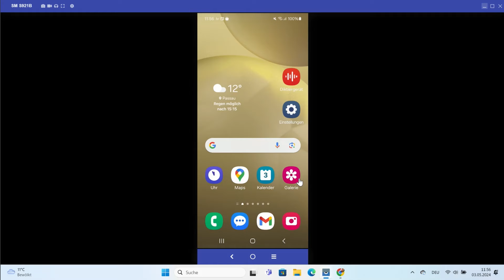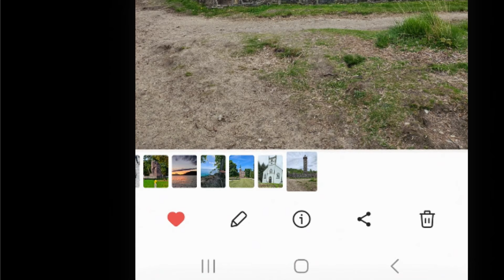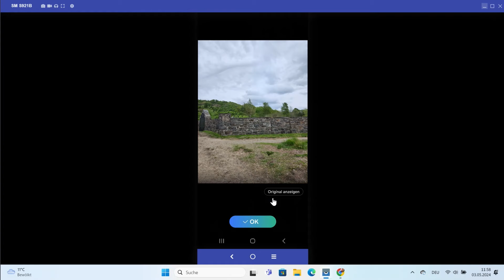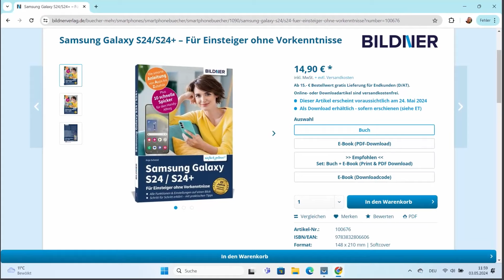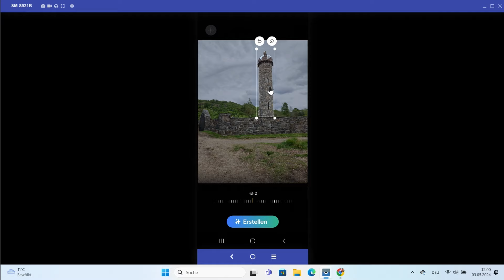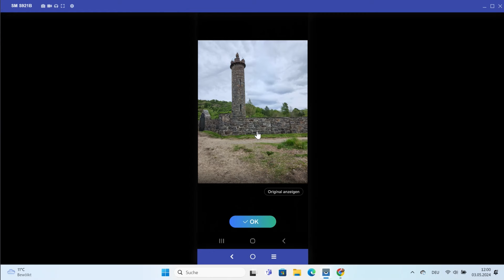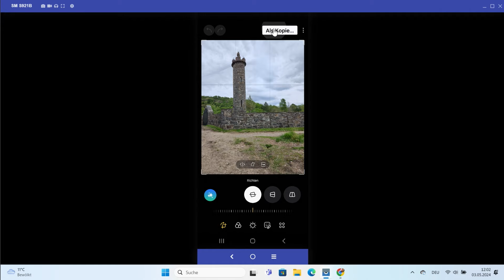Galaxy AI: Fotos mit künstlicher Intelligenz bearbeiten – Objekte entfernen & verschieben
Mit der künstlichen Intelligenz von Samsung (Galaxy AI) kannst Du ganz schnell Fotos bearbeiten und Elemente in nur wenigen Schritten entfernen und sogar an eine andere Stelle verschieben. Mehr Infos gibt’s in diesem Video!

Kapitel:
00:00 Darum geht’s heute
00:23 Objekte entfernen
04:00 Objekte verschieben
07:19 Unser Videotipp